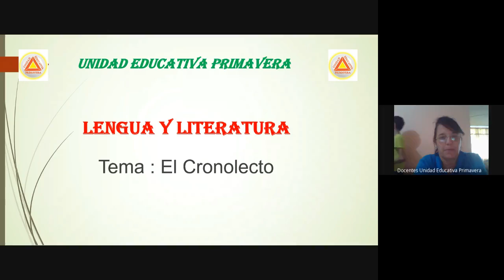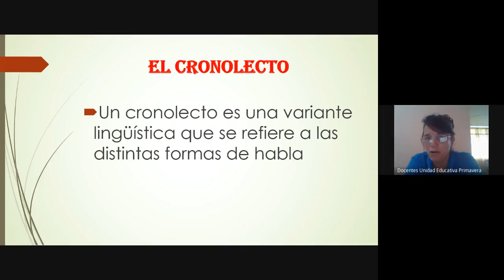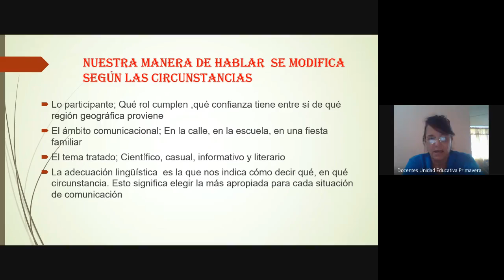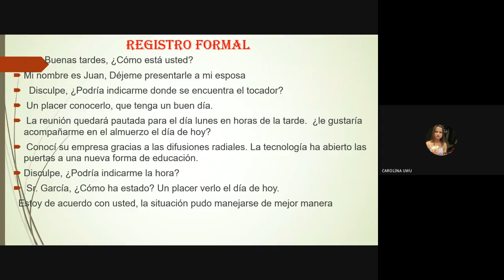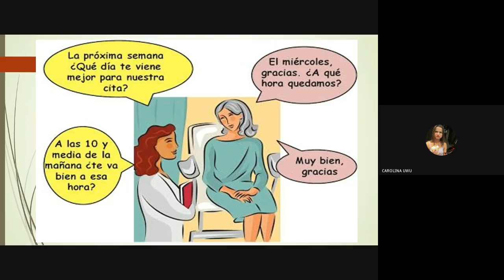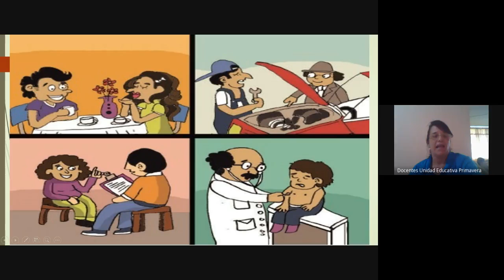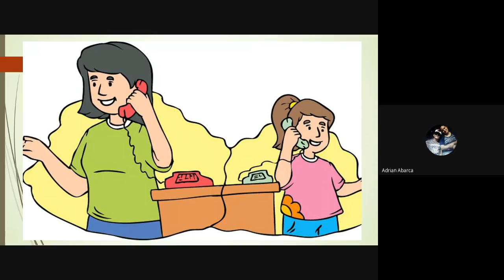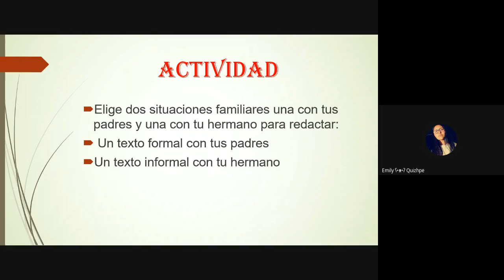10MO CLASE VIRTUAL 10 00 LENGUA Y LITERATURA 13 ABRIL 2020 UNIDAD EDUCATIVA PRIMAVERA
10MO CLASE VIRTUAL 10 00 LENGUA Y LITERATURA 13 ABRIL 2020 UNIDAD EDUCATIVA PRIMAVERA